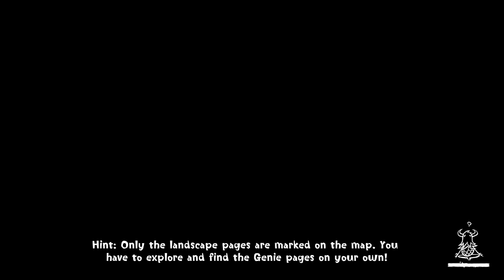Mushrooms in the Waterway - Let's Play Concrete Genie - Part 6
Better be careful or else I'm going to drown in this nasty water.

Concrete Genie is an action-adventure game developed by Pixelopus, a developer part of SIE Worldwide Studios, for the PlayStation 4. The game was announced at Sony's PlayStation Media Showcase at Paris Games Week 2017 on October 30, 2017, and was released on October 8, 2019.

The story takes place in a small town named Denska, which has been mostly abandoned and polluted. A young boy named Ash regularly doodles in his notebook. A group of bullies steal the book, rip out the pages and scatter them throughout the city. Ash goes on a quest to recover his pages. Along this quest, he discovers a paint brush that can bring his creations to life. Ash must overcome the bullies and bring life back to his hometown.

The player controls Ash and uses the DualShock 4's motion controls to create landscapes in the town of Denska. These landscapes turn into living portraits. How the player paints creatures and what color he/she paints them will affect their personalities. For example, red paint will grant a creature fire-breathing abilities. In addition to free-style drawing, there is a set of core puzzles in the game that the player has to solve through their artwork.

The player gains more access of Denska over time, but at the start of the game, the player only has access to a single neighborhood. Throughout the game, the bullies will move through the town and cause the artwork to die. They can also bully Ash, so the player must avoid the bullies as Ash traverses the town. The player can also fix the ruined artwork.

Project manager Brent Gocke says the game is between five and six hours long. The developer is currently looking into a multi-player component to the game.

Pixelopus served as the game's lead developer. Creative director Dominic Robillard says the game is heavily inspired by Sega's Jet Set Radio, while the concept of painting street arts came from one of the team members, Ashwin Kumar, who grew up in India. The game would not rate any players' creations because the team did not want to judge players' creation. The game features a story mode that deals with themes like bullying. The game was later delayed to late 2019, though Pixelopus confirmed that the game would be released with a mode for the PlayStation VR headset